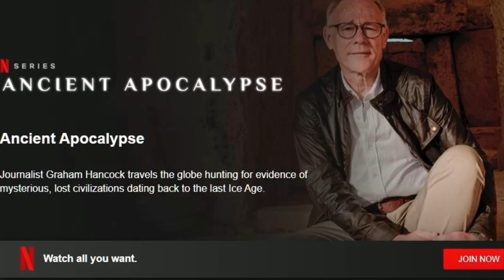Graham Hancock's ICE AGE ANTARCTIC ATLANTIS Theory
One of Graham Hancock's foundational theories, is that there was an advanced (by stone age standards) civilization that existed around the time of the end of the last Ice Age. He theorizes that after a catastrophic collapse, this advanced civilization sent out envoys, who brought knowledge and technology that gave rise to some of the famous ancient civilizations we know existed. One of Graham Hancock's claims seems to be that such a civilization might have existed in what is now the Antarctic. So, is it possible that this 'Atlantis' existed, and if so, could it have existed in the Antarctic?

Axes have been used as tools and weapons since the Stone Age, but with the Bronze Age we see specialized fighting axes, or battle axes, being developed. In this video we take a look at some less-known, or obscure, types of battle axe.